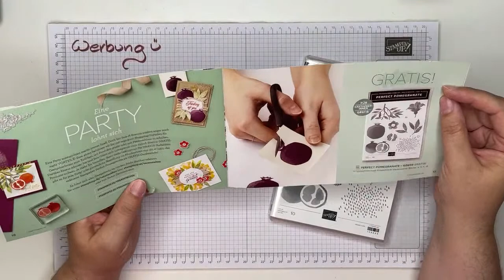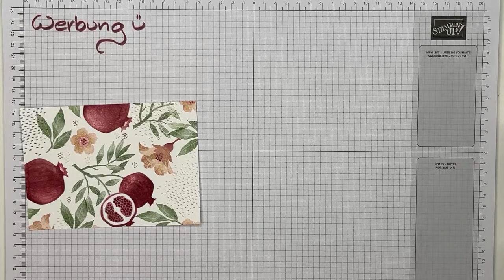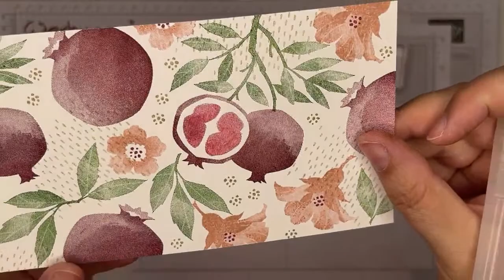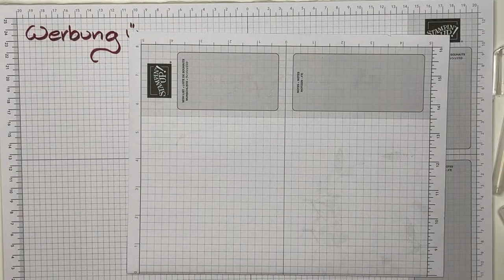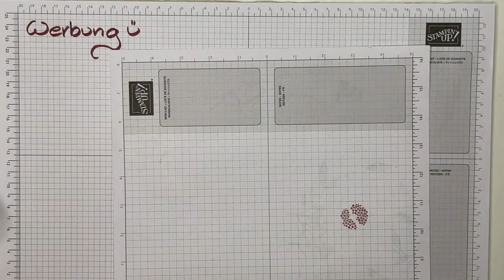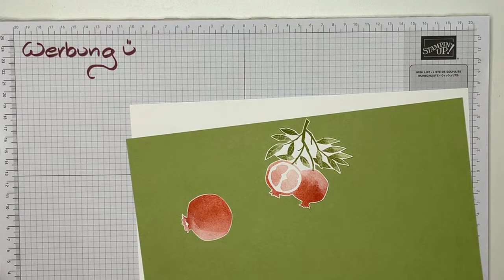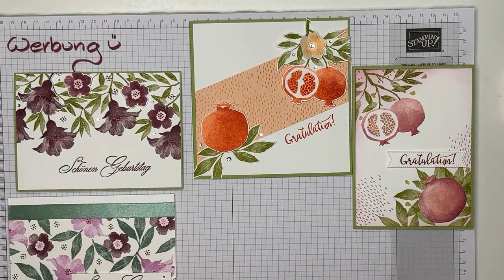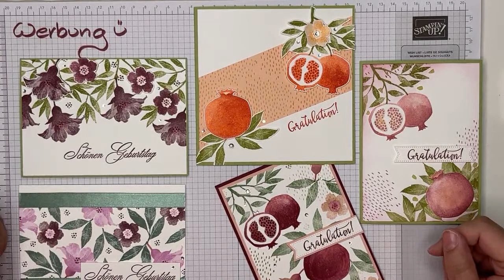Perfect Pomegranate | SAB Gratisstempelset | ein paar Ideen | basteln mit Stampin‘ Up! Produkten